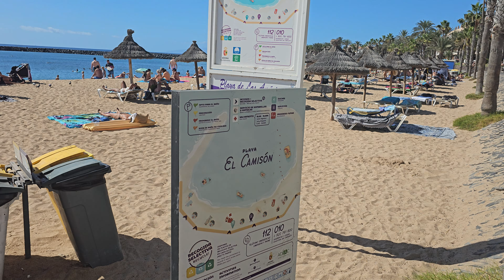Playa del Camisón, Tenerife +26°C 13:52 November 5, 2023